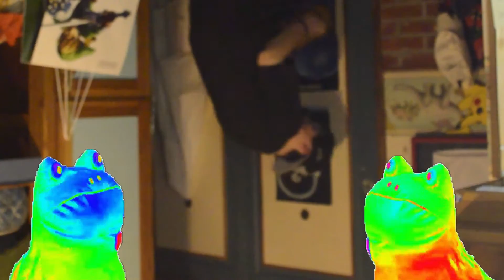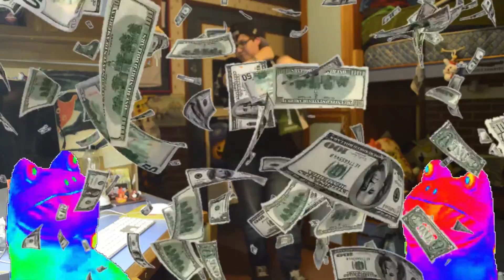ACA SALTANDO CAMIONES | ClusterTruck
Porque en algún momento a todos nos toca saltar camiones en el medio del desierto (?

Aguante saltar camione, loco! Muy copado el ClusterTruck. Si bien es una versión Alpha, se la banca bastante!

Gracias por mirar! :D

Si les gustó la música, no duden en seguir a FlyingTunes!